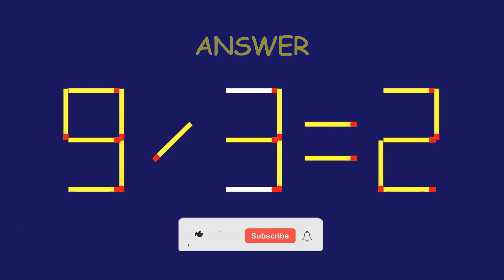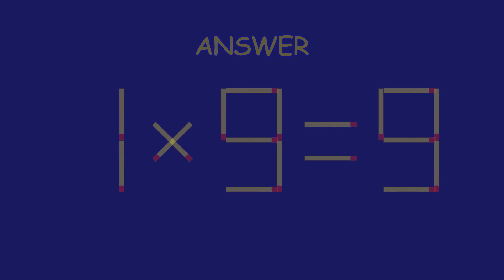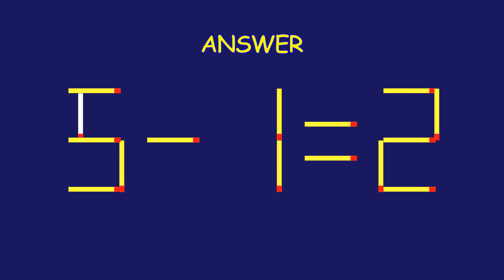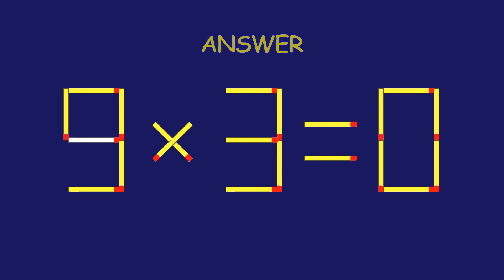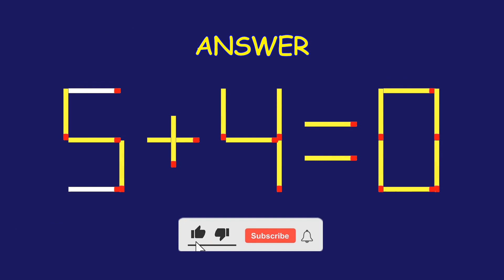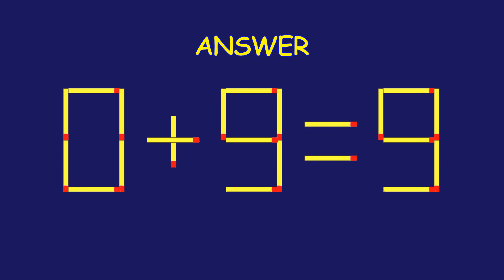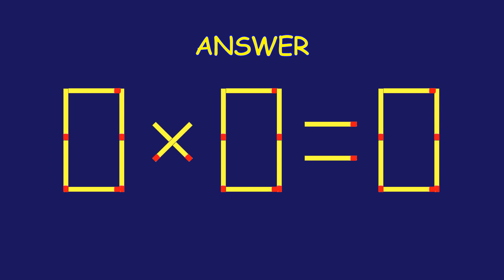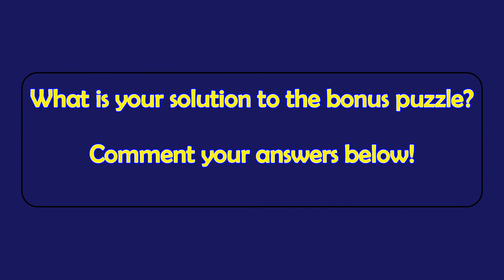Matchstick Magic #325 | Can you solve the puzzle by moving one or two matchsticks? |Logic puzzles